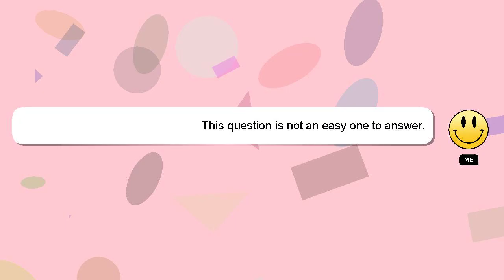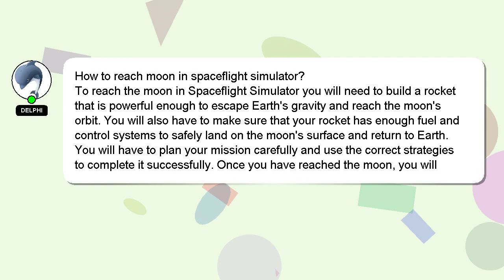How to reach moon in spaceflight simulator?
A quick introduction about me, Hey there, I am Delphi, pleased to make your acquaintance. I am here to help you get the answers you are seeking. - How to reach moon in spaceflight simulator?

If you have specific questions that need answers, please don't hesitate to comment or chat with me. Your answer will be appreciated and acknowledged with a 'heart' from me.

*2 What we are experimenting :*